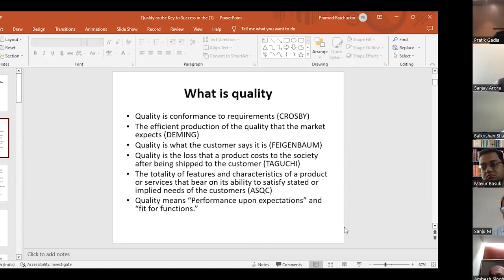Ep 3 | Quality Matters: Exploring the Impact on the Indian Textile Industry | TYB Roundtable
Ep 1 | Quality Matters: Exploring the Impact on the Indian Textile Industry | TYB Roundtable

The Yarn Bazaar Roundtable was born out of a vision to provide valuable insights, stories, and information from the Indian Textile Industry. We gather industry experts and thought leaders to shed light on the key aspects of the Indian textile world.
Join us as we delve into the transformative power of quality in the textile industry.

Our discussion will shed light on the need for a shift in focus towards quality at all levels, emphasizing the significance of customer satisfaction and building strong relationships.

Immerse yourself in captivating conversations as our esteemed host, Mr. Pratik Gadia, Founder & CEO, engages in a thought-provoking dialogue with industry experts.

Discover the essence of quality assurance, customer centricity, and the evolving customer demands.

Our prestigious lineup of guests for this enlightening roundtable includes:

1. Mr. Sanjay Arora
Associate Director, Wazir Advisors

Mr. Arora has over two decades of experience in project strategy, planning, and operations in the textile and polyester manufacturing industry, Mr. Sanjay brings invaluable expertise. He has worked with premiere composite mills and Polyester Fibre Manufacturers for 14 years, specializing in operations and customer technical services. He is a renowned speaker at national and international textiles and has authored influential publications, books, and papers.

2. Mr. Balkrishan Sharma
Joint President and Business Head, Ginni Filaments Ltd.

GFL, with an integrated facility from cotton yarn spinning to garmenting, has been operating since 1990 with a turnover of Rs. 1000 Cr. Mr. Balkrishan Sharma has diverse experience in textiles, including marketing, operations, and supply chain management. He has worked with renowned companies like Vardhman, Spentex Uzbekistan, and SEL, and has a PAN India network.'

3. Dr. S B Muttagi
Former Lecturer, Government Polytechnic, Nagpur

He earned a PhD from IIT Delhi in 2002 on “Artificial Neural Network Embedded Expert System for Design of Woven Fabrics”. With over three decades of experience, he has made significant contributions in the areas of fibre and yarn manufacturing technology, fabric engineering, and textile testing. Dr. Muttagi has published 12 research papers, presented 4 research papers at international textile forums.

4. Mr. Mayur Basuk
Deputy Director, Wool Research Association (WRA), Thane

With 13 years of research experience, Mr. Basuk has served in different capacities at the WRA. Their research focuses on Sportech, Wool, Carpets & Floor Coverings. They have actively contributed to establishing a Centre of Excellence in Sportech. They are a life member of The Textile Association (India) and UDCTAA, and also serve as a member of the Reviewer Board for a renowned international journal. Their research work has been published in national and international papers.

5. Mr. Pramod Raichurkar
Director MANTRA (Man-Made Textile Industries Research Association)

Mr. Raichurkar, with over four decades of experience, with over 23 years of experience in silk research. He specializes in quality silk and cotton production and management. He has extensive expertise in silk and cotton garment export and a strong background in the engineering and mechanical fields.

Along with that he has served as a Principal of Sardar Patel Institute of Technology, Gujrat and Associate Dean at SVKM’s NMIMS, Mumbai.
Tell us about your favorite takeaway from this conversation in the comment box.

About Us:
We have built a modern, efficient, and transparent managed marketplace for yarns that allows yarn buyers and sellers to discover real-time yarn prices, information, and market trends.

Our proprietary processes and flexible unsecured financing options enable yarn sellers to increase their reach and sales with higher margins, and buyers to reduce their raw material and procurement costs, ultimately bringing the yarn industry into the modern age with the use of technology.
Say goodbye to the outdated and opaque methods of buying and selling yarn. Join us at The Yarn Bazaar and take control of your business with ease, transparency, and fairness!